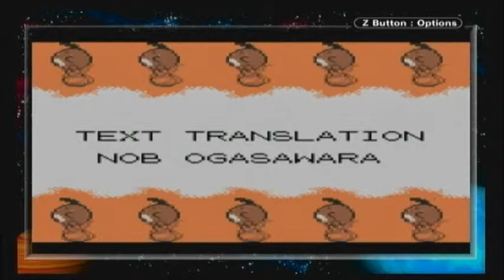Pokemon Silver Part 66: The Grand Finale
*Commentary*
No one knows what happened to the trainer. His mother waits patiently for his return, his rival yearns for another battle, and his friends wish to see him again. However no matter how long they waited he never returned. Three years later a young man much like that trainer climbed to the top of Mt.Silver. There he saw a figure veiled by the thick blizzard. He moved closer to it. The figure turned and stared wordlessly at the boy. A yellow mouse approached from behind the figure. The boy sent out a green giraffe. Silently they watched their Pokemon battle, the strength of the bonds they nurtured guided their companions. The cries of the battle dissipated against the canyon walls. Hours later the boy emerged from Mt.Silver. He never spoke of the battle on that mountain. Nor did he claim victory. He only smiled at the recollection of the battle.